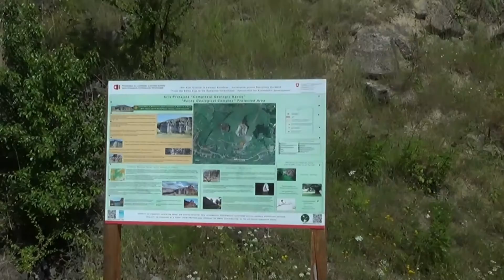Coloanele de Bazalt de la RACOȘ (Județul Brașov, România)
În anul 2006 în partea superioară a Dealului Hegheș situat la ieșirea Oltului din defileul prin care străbate Munții Perșani, la nord-est de comuna Racoș, a fost înființată rezervația naturală Complexul Geologic Racoș. Această rezervație geologică se suprapune fostului vulcan Racoș cu activitate recentă (1,3 -1,5 milioane ani) și care a emis numai produse bazaltice. Alături de Lacul de Smarald situat într-o fostă carieră de bazalt și de peisajul selenar din zona carierei de scorii bazaltice situată în zona de vârf a vulcanului, cel mai renumit obiectiv al rezervației geologice sunt Coloanele de Bazalt declarate monument al naturii încă din 1960. Acestea au apărut în frontul unei cariere de bazalt sub forma unor coloane verticale subțiri, înalte de de 10-12 m, cu contur poligonal (pentagon și hexagon). Fisurile poligonale care separă coloanele s-au format prin contracția lavei bazaltice în timpul răcirii și consolidării rapide. În zona aflorimentului reprezentativ, dar și în cariere învecinate, se recunosc trei faze de curgere a lavei bazaltice, din care două au aspect columnar.